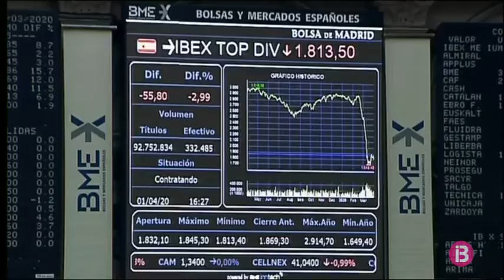Lleu pujada de la borsa espanyola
La borsa espanyola ha tancat la sessió amb una pujada del 0,54 per cent, fins als 7.109 punts. L’IBEX 35, l’índex de referència del mercat nacional, ha avançat 38 punts, i recupera els nivells d’ara fa un mes. Inditex ha pujat el 4,35 per cent, el tercer major ascens de l’IBEX i ha sostingut els guanys borsaris. Això es deu al fet que la resta de grans valors han baixat. Repsol ha perdut el 3 per cent mentre que els bancs BBVA i Banco Santander han caigut el 2 per cent.